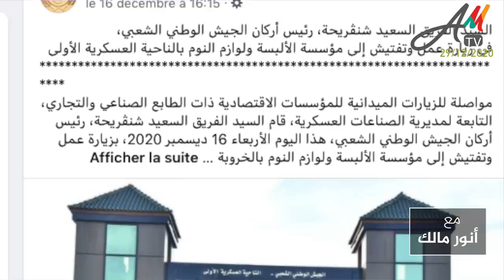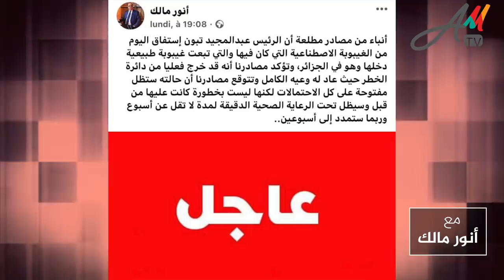هام: أنباء عن عودة الرئيس عبدالمجيد تبون إلى الجزائر